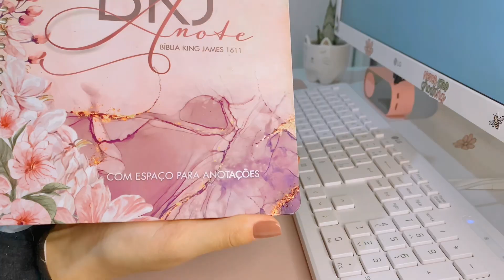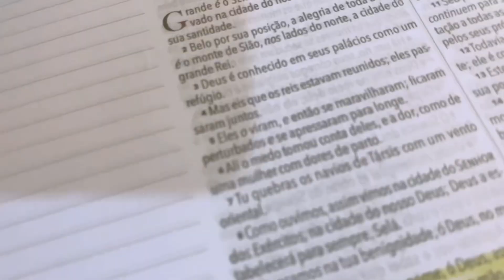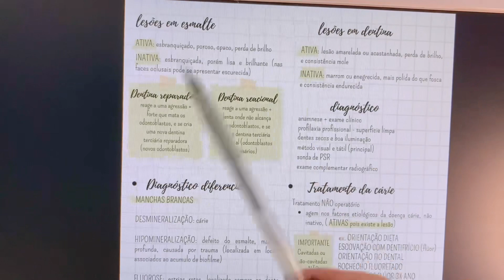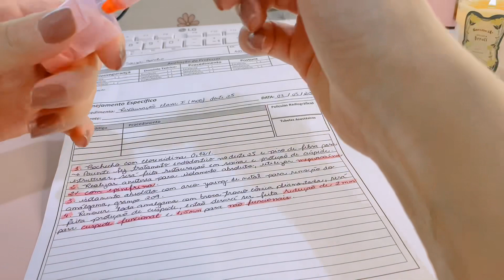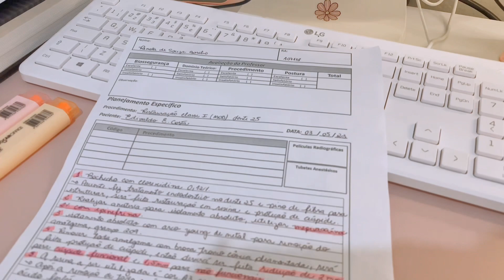STUDY VLOG: estudando para aula prática (odontologia)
Oii pessoal!! Dei uma sumida, mas tô de volta!!

Mais um vídeo de study vlog pra vocês, espero muito que gostem! Me acompanhem no Instagram também @renatasbasilio

Um beijooooo!